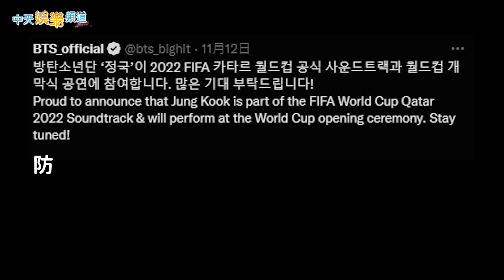【撩星聞】柾國將登卡達世足開幕式 V深夜驚喜直播釣出Jin說「愛你」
BTS忙內柾國10月末曾飛往卡達參與世界盃行程，當時大家都在猜測到底要做什麼，所屬經紀公司終於在12日正式官推宣布，柾國將參與2022年FIFA卡達世界盃官方歌曲演唱與開幕式演出。另一方面，成員V則在14日凌晨驚喜直播，還吸引了JIN上線互動，帶給粉絲溫暖的一晚。